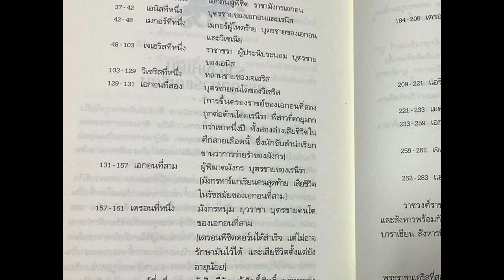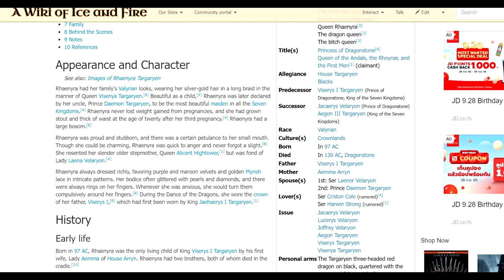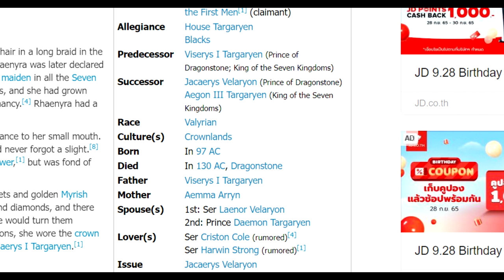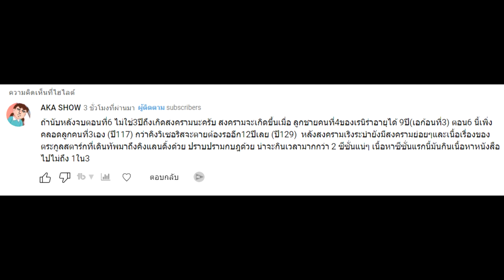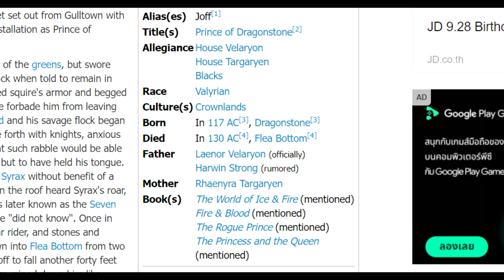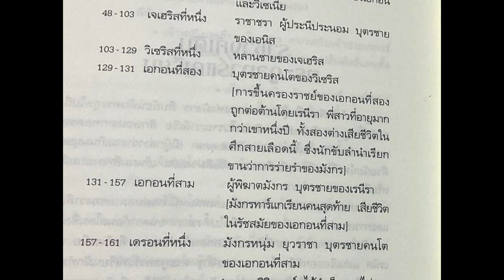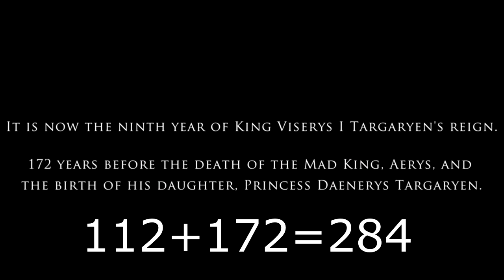พูดคุยประเด็น (มีสปอย) House of Dragon กษัตริย์วิเซริสอีกกี่ปีถึงจะตาย บอกเลยงานนี้มีคนมั่ว!!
คลิปพูดคุยประเด็น (มีสปอย) House of Dragon กษัตริย์วิเซริสอีกกี่ปีถึงจะตาย บอกเลยงานนี้มีคนมั่ว!!  นี้มีสปอยเรื่องราวในอนาคต